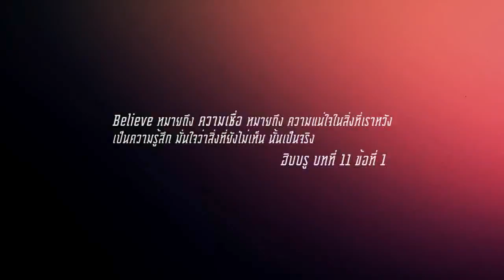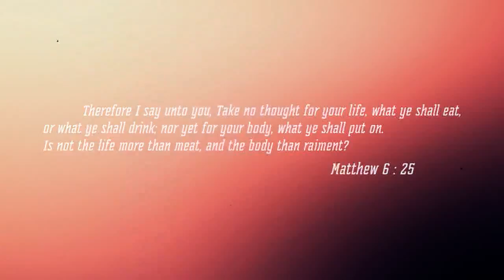นิค & เรย์ ปฐมบทการเดินทางจากลอนดอนสู่กรุงเทพ by เดย์ Thaitanium @ Believe It EP 4